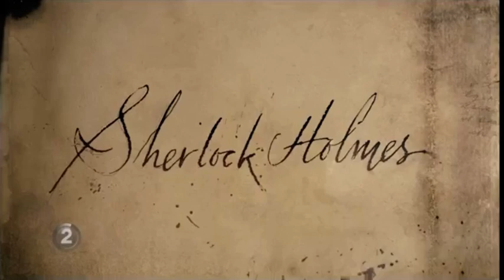Sherlock Holmes - MBC 2